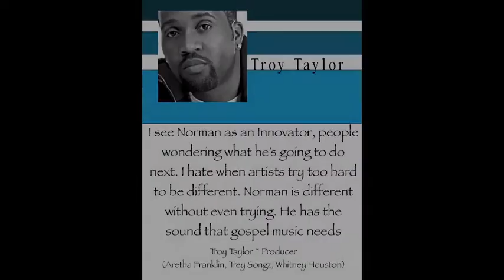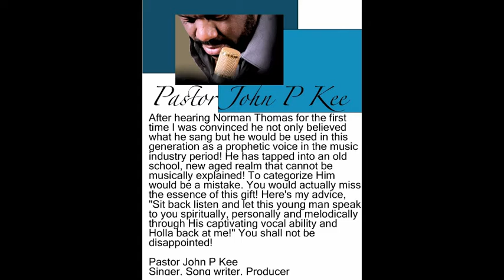Norman Thomas BLOW THROUGH ME